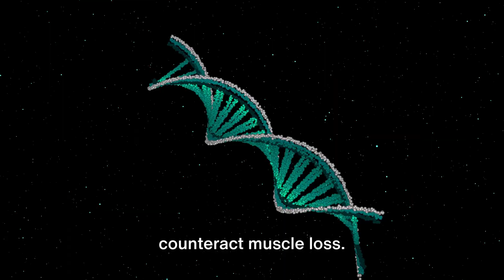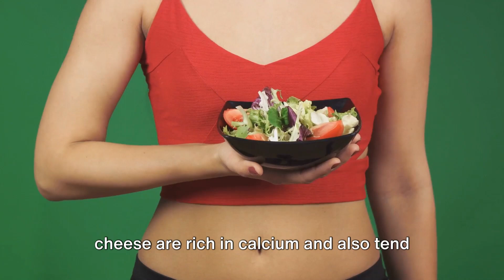Preserve Your Strength: Preventing Muscle Loss After 50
Explore our latest video delving into the secrets of combating muscle loss in older adults. It's never too late to reclaim your health! Join us for a deep dive into scientifically-proven tips and tactics, empowering you to preserve and enhance muscle mass as you age gracefully. Uncover the pivotal role of exercise, nutrition, and lifestyle choices in thwarting muscle loss. Don't overlook these priceless insights that can elevate your quality of life. Let's unite to defy aging and embrace a vibrant future. Don't miss the key to a healthier, more resilient you! 💪🔥

00:00:00 The Problem of Muscle Loss in Older Adults
00:00:54 The Science Behind Muscle Loss and Prevention
00:04:40 The Importance of Sleep and Regular Physical Activity
00:06:28 The Positive Effects of Strength Training and Exercise
00:07:21 Conclusion and Invitation for Interaction